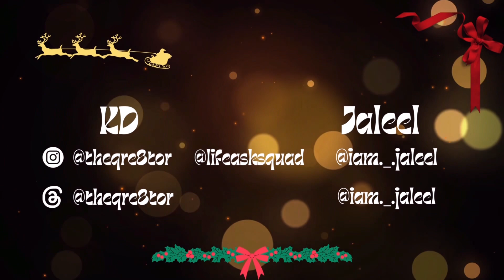VLOGMAS DAY 25 | MAKE GINGERBREAD HOUSES WITH US! (LAST DAY OF VLOGMAS)😔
FB: @KD Richard @Kyle Patin
Threads: @theqre8tor @iam._.jaleel
YouTube: ​⁠​⁠@lifeasksquad [Life As K Squad]